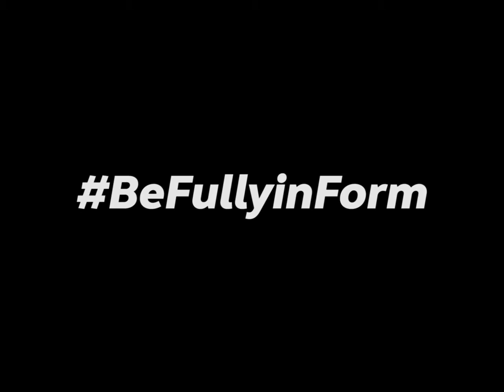Meet young Filipino basketball star in the making, Hazmon Genato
This 10-year-old kid from Oklahoma can ball! Will he be a future Gilas Pilipinas star?